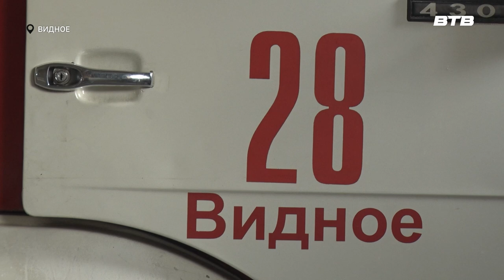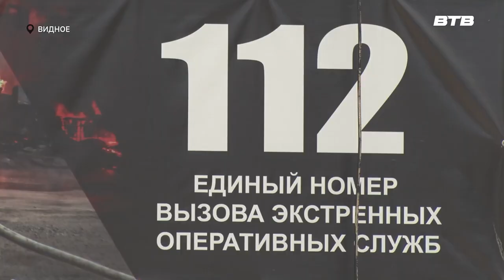НЕ ИГРАЙТЕ С ОГНЕМ!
За период с 15 по 21 июля на территории Ленинского городского округа произошло 6 пожаров. Основными причинами возникновения возгорания - аварийный режим работы электросети или электрооборудования, а также неосторожное обращение с огнем.